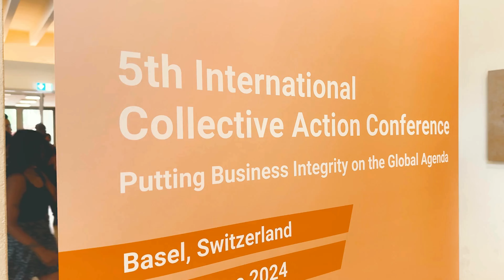5th International Collective Action Conference highlights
Around 200 leading anti-corruption professionals from the public and private sectors, civil society and academia gathered in Basel, Switzerland at the 5th International Collective Action Conference on 24 to 25 June 2024. Their goal: to amplify the growing momentum for Collective Action and to put business integrity on the global anti-corruption agenda.

The agenda featured panel discussions, interactive breakout sessions, an exhibition and networking breaks to facilitate exchanges among thought leaders on cross-cutting Collective Action themes.

The conference included the prestigious International Anti-Corruption Collective Action Awards, recognising two initiatives from Brazil that have demonstrated exceptional outcomes, emerging best practices, and innovative strategies in tackling integrity challenges.